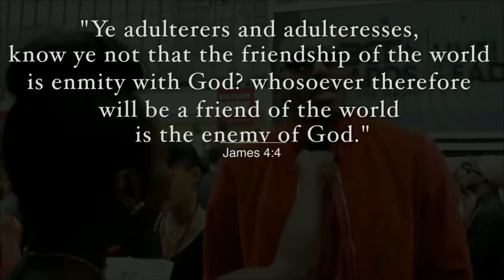Voddie Baucham On "Christian" Rappers Like Lecrae | Biblical Rebuke..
Voddie Baucham is Reformed in his theology, and subscribes to the 1689 Baptist Confession of Faith. He calls himself a "fire-breathing, TULIP believing, five-point Calvinist."[8] Baucham appeared in the 2019 Netflix documentary American Gospel: Christ Crucified speaking in favor of penal substitutionary atonement. His statement "God killed Jesus" was criticized for "muddying the waters" on this doctrine.[9][10]
Biblical patriarchy

Baucham is an adherent of biblical patriarchy. He outlined his views on the subject in his 2009 book What He Must Be: ...If He Wants to Marry My Daughter, though preferring the phrase "gospel patriarchy".[11] Baucham criticized Sarah Palin's vice presidential candidacy in 2008, on the basis that women serve best at home.[12][13]

Baucham is also a supporter of the Stay-at-home daughter movement.[14] He appeared in Vision Forum's 2007 documentary Return of the Daughters, in which he said that America is suffering an "epidemic of unprotected women."[15]